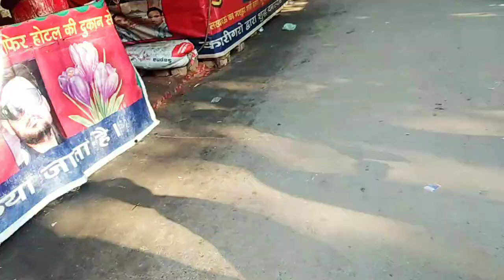Daliganj mela -Lucknow